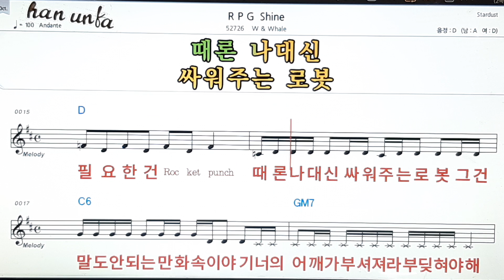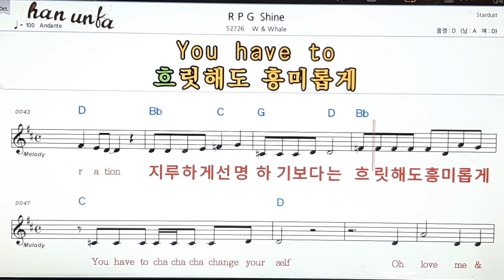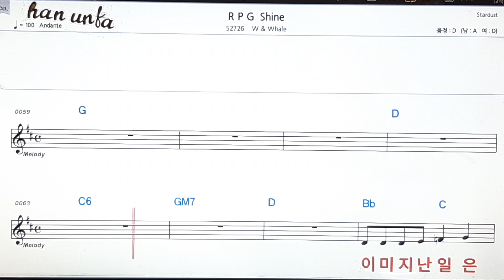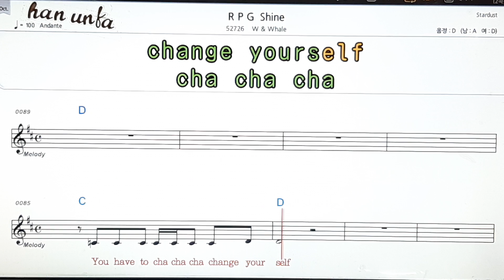R P G shine/W & whale👍노래 반주, 코드 악보,가라오케💋Karaoke*Sheet Music*Chord*MR